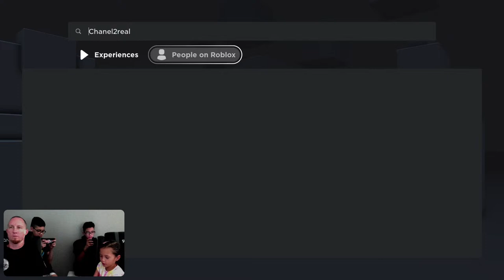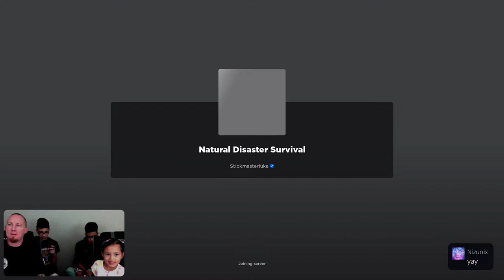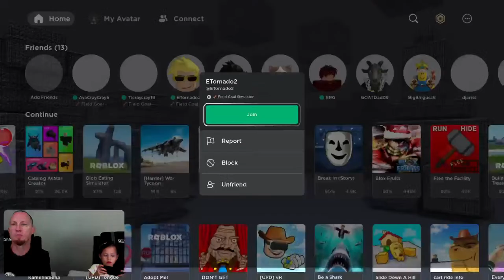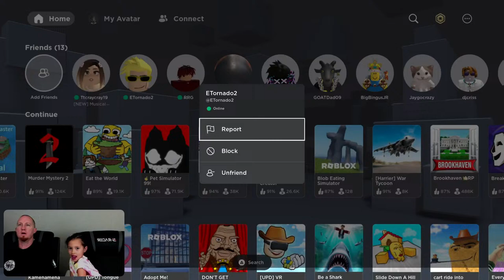G.O.A.T. Daddy and the Fam: Roblox Live Stream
Join G.O.A.T. Daddy and the Fam for an exciting Live Stream as we dive into the virtual world of Roblox. Watch as we embark on thrilling adventures, conquer challenges and have a blast exploring the endless possibilities. Settle in and prepare for an unforgettable gaming experience with G.O.A.T. Daddy and the Fam.